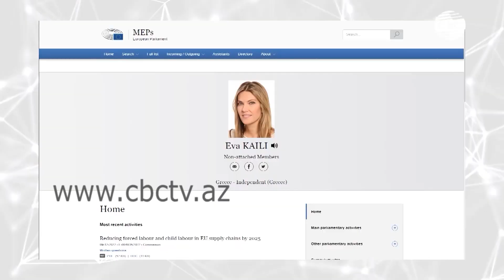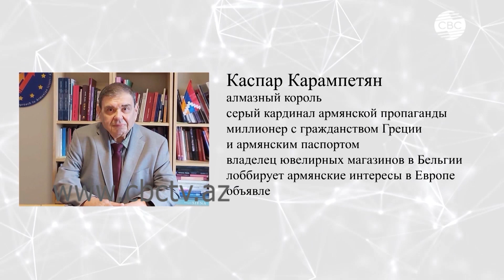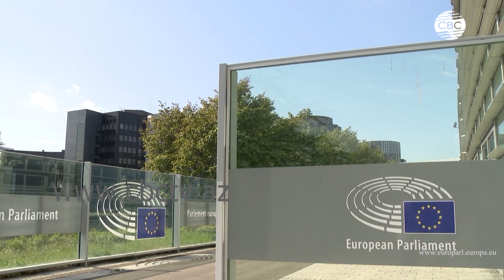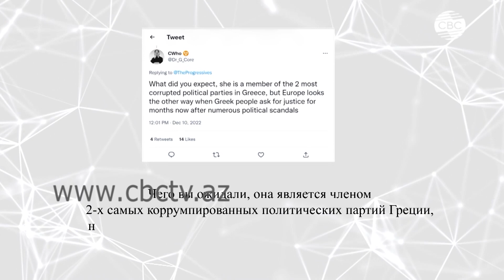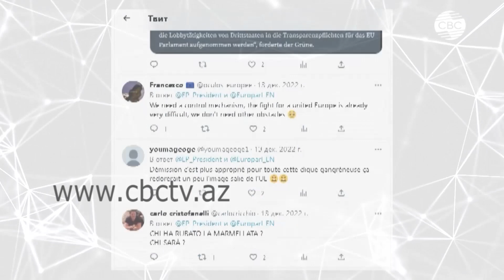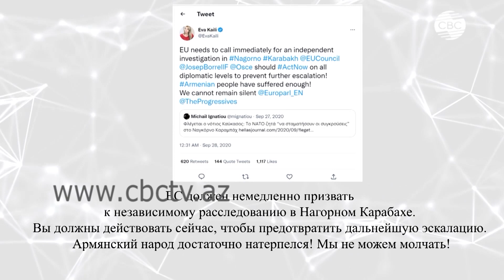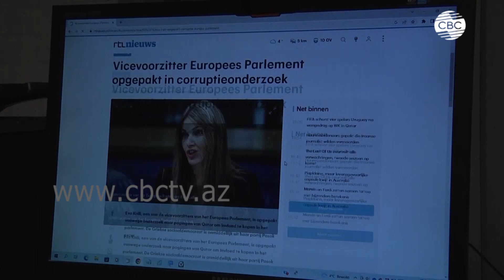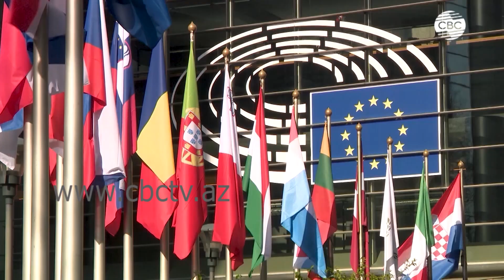Дружба с Арменией: кто стоит за крупным коррупционным скандалом в Европарламенте?